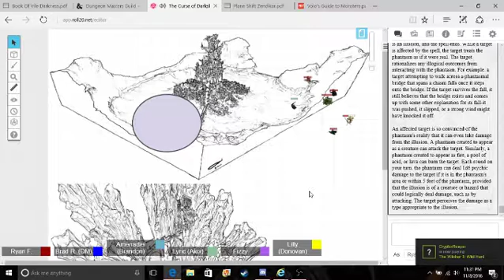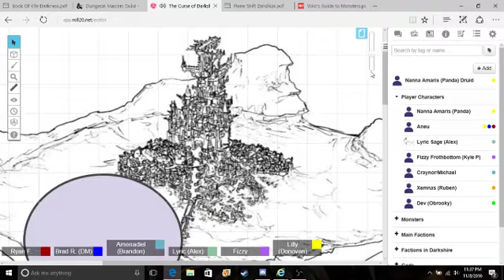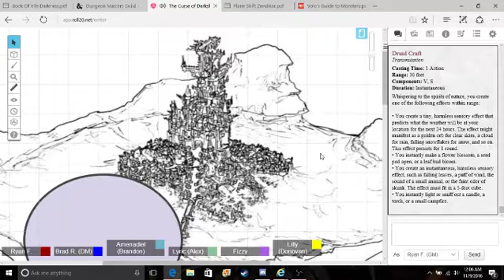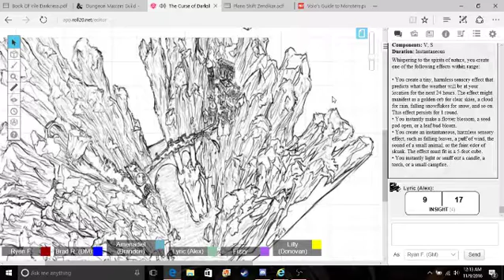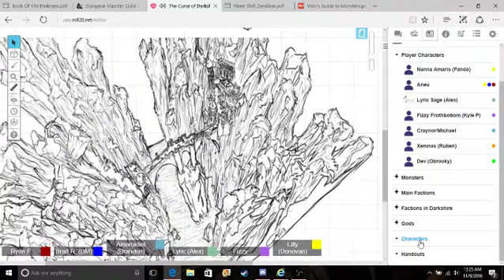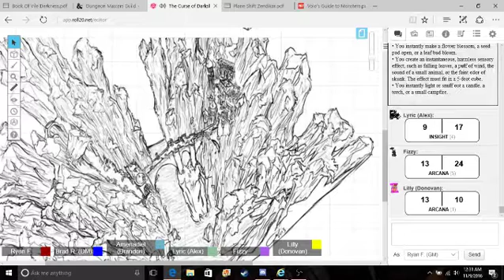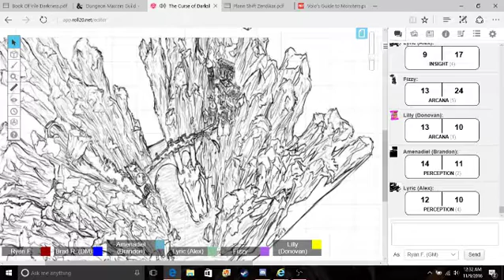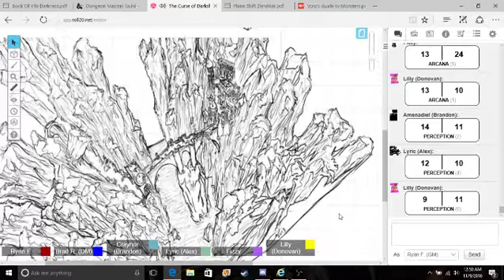The Curse of Darkshire S8